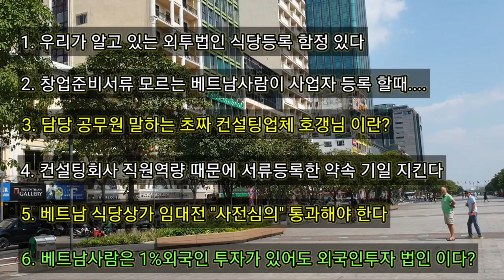베트남 외투법인 컨설팅대표가 전하는 법인식당 등록방법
현직 베트남 넥스트웨이 컨설팅 대표가 말해주는 식당 외투법인 서류심사 과정과 등록에관한  수년동안의 경험으로 전반적인 일처리 노하우 공개!!!
영상보시고 궁금한 사항 밑에연락하셔도 됩니다

넥스트웨이 외투법인전문대표
카카오톡: kgd0730

궁금한 사항 댓글에 남겨주시거나 직통 하셔서 물어보셔도 됩니다

짜오베트남 카카오톡: CP9970515